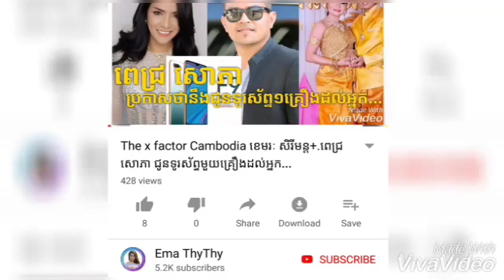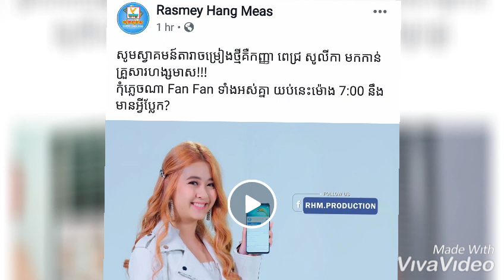ទីបំផុត!សួស វីហ្សា និងថមមី ភ្ជាប់ពាក្យហើយ! ពេជ្រ សូលីកា ចូលហង្សមាសតាមនីកូ